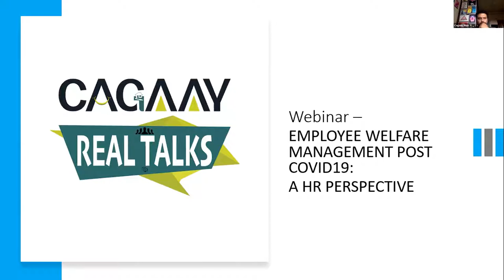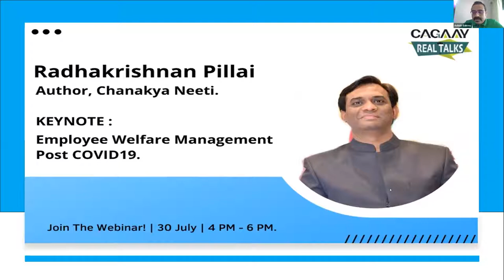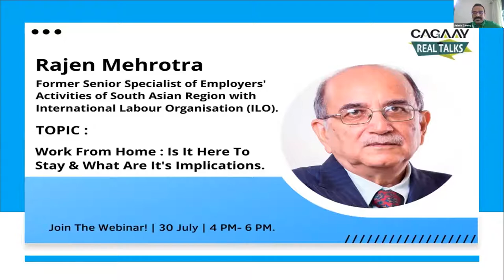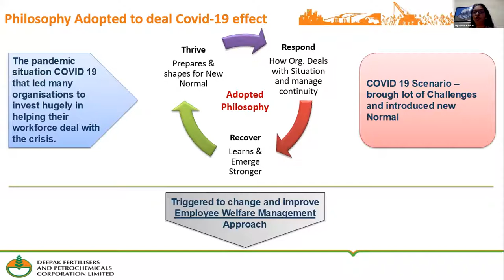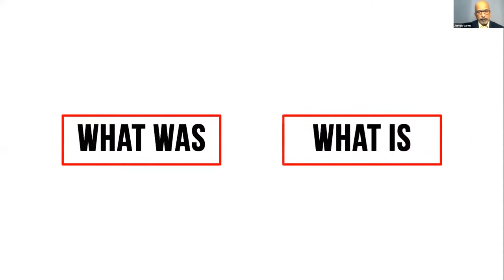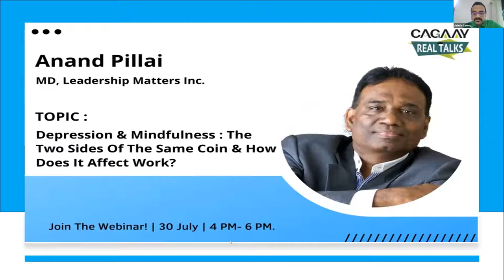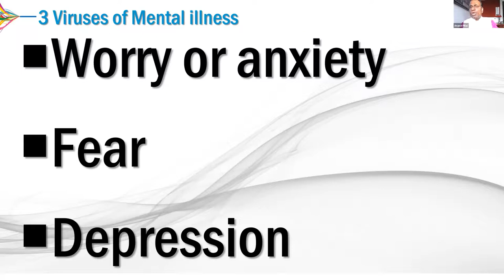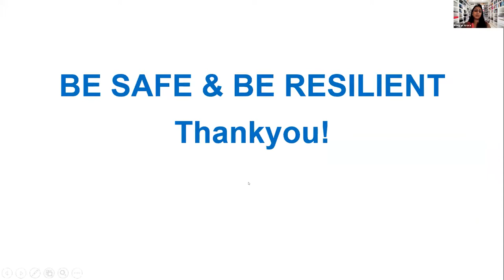EMPLOYEE WELFARE MANAGEMENT POST COVID19: A HR PERSPECTIVE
The employment sector has been turned upside down by the Pandemic that has affected every industry to some extent. But, that won’t stop the future processes. Where the market is lifting up slowly and steadily, responsibilities have increased too. Cagaay Real Talks organized an informative session for considering an HR’s take on the reformed ways of ensuring employee welfare and the management terms. This recorded webinar will take you through the futuristic perspective in which the employment sector will function and if the new work from home culture will put an end to the traditional classroom teaching. Also, find some ways to beat depression and mindfulness that might take place while working from home and due to lack of dedicated office space.